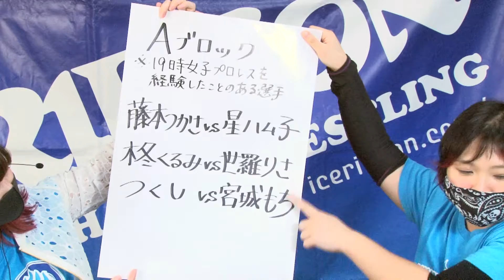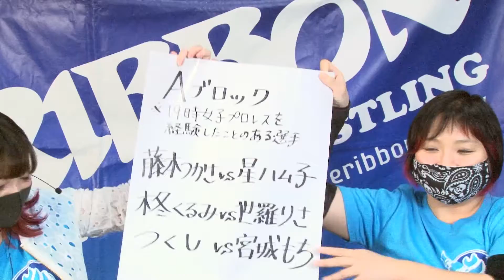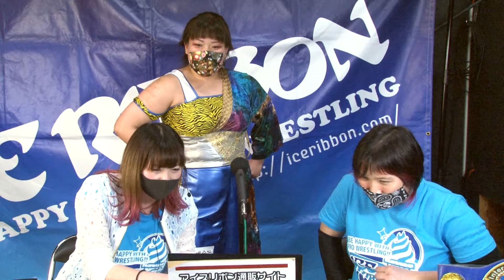4月25日(土) アイスリボン1037 無観客試合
4月25日に無観客・生配信で行われたアイスリボン1037を第1試合目までお届け!!
全編はニコニコアイスリボンチャンネルで公開中！

■全編配信中：ニコニコアイスリボンch

「アイスリボン1037」
2020年4月25日(土)18時30分配信開始
◆第1試合　IW19王者決定トーナメントBブロック1回戦 19分1本勝負
トトロさつき vs テクラ
◆第2試合　タッグマッチ 19分1本勝負
藤本つかさ＆世羅りさ vs 星ハム子＆松屋うの
◆第3試合　 IW19王者決定トーナメントAブロック1回戦 19分1本勝負
つくし vs 宮城もち

MC：テキーラ沙弥